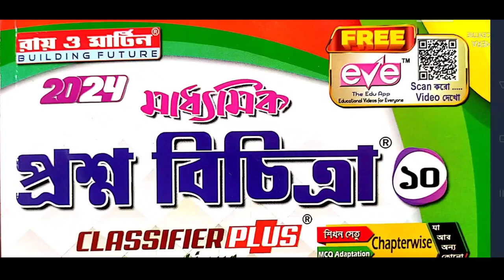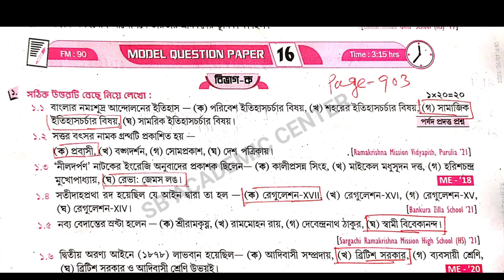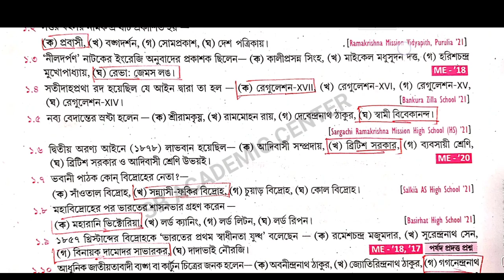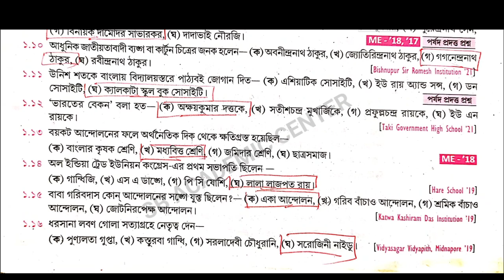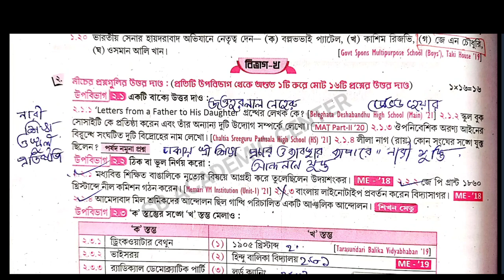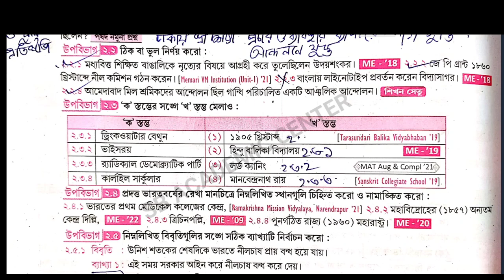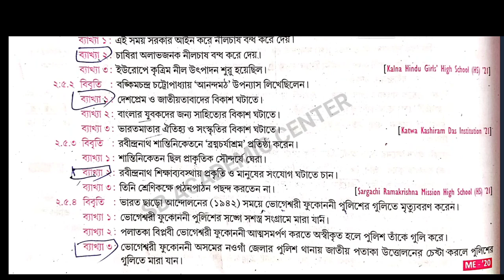Madhyamik 2024 Roy & Martin prosno bichitra / Vol 2/history set 16/ Model Question paper 16 Page 903